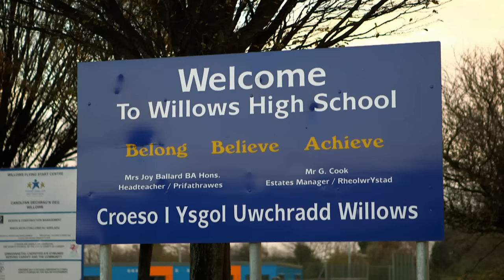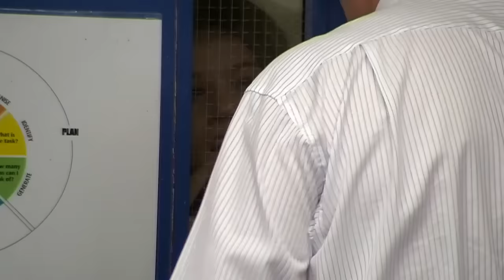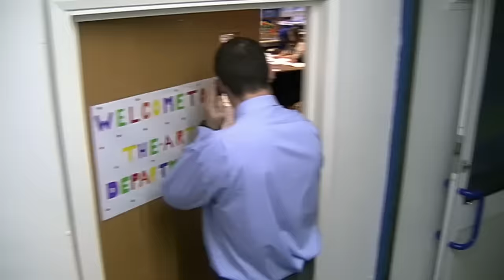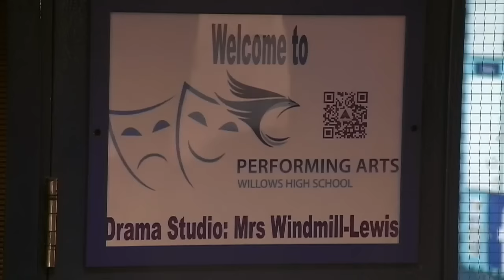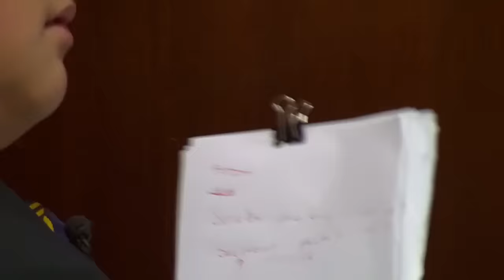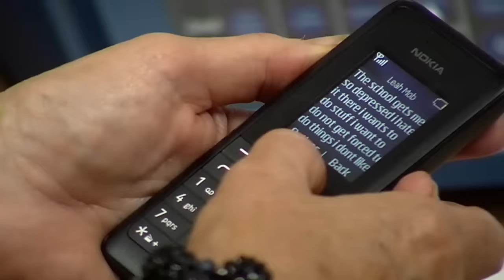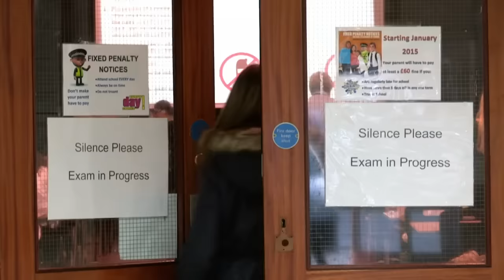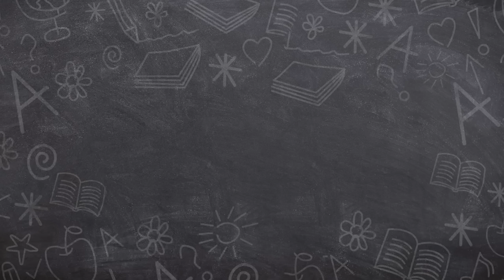Educating Cardiff - Episode 1 (Documentary) | Our Stories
This episode meets Head Teacher Joy Ballard, firm but fair Mr Hennessy, and two Year 11 girls facing very different issues.